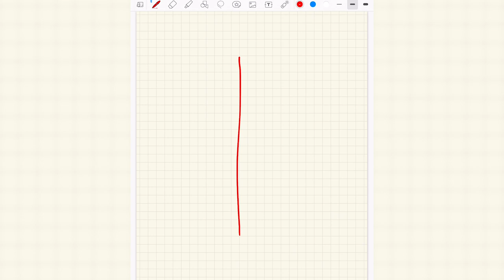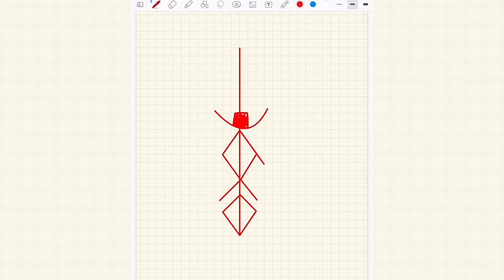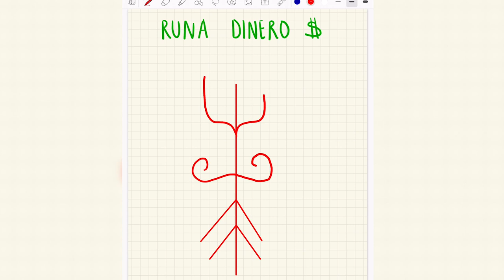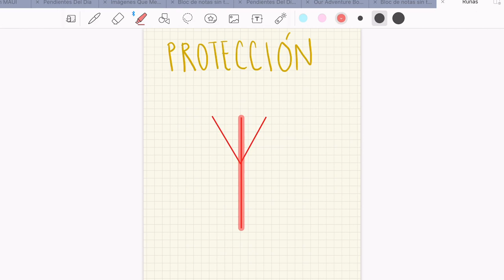Dibuja estas RUNAS es tu brazo, y atrae TUS DESEOS - Te enseño a hacer RUNAS CORRECTAMENTE.